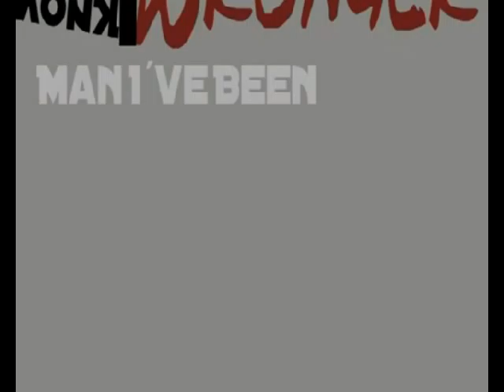Platinum - Sports & Health Club Trailer 2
Trailer for platinum sports